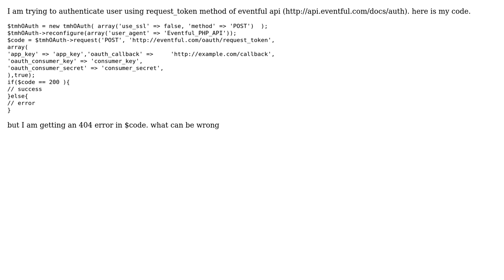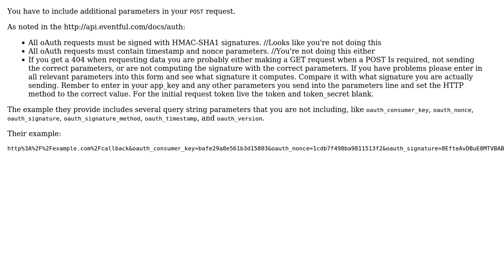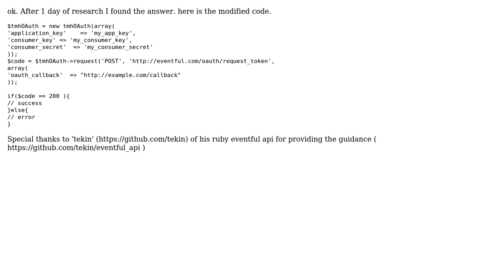Eventful api request_token method is not returning Request Token (2 Solutions!!)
Eventful api request_token method is not returning Request Token

With thanks & praise to God, and with thanks to the many people who have made this project possible! | Content (except music & images) licensed under CC BY-SA | Music | Images & others | With thanks to user Muhammad Atif user Dan and the Stack Exchange Network Trademarks are property of their respective owners. You are responsible for your own actions.